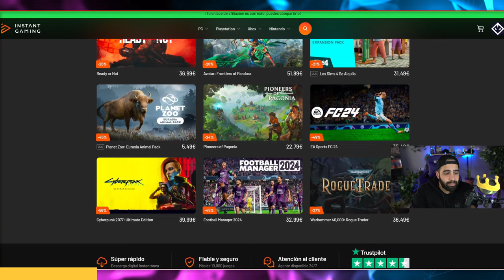NUEVAS SALAS DE RUNAS CON NUEVOS EFECTOS Y OBJETOS 🤨